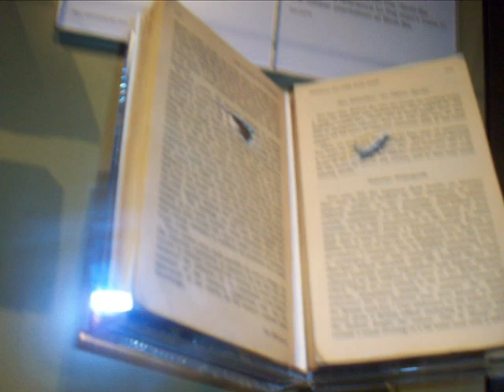My trip to the WWII memorial in Canberra